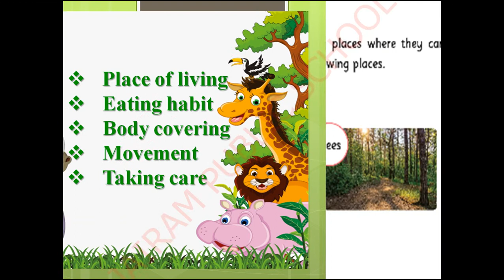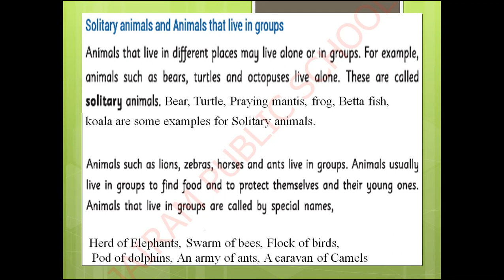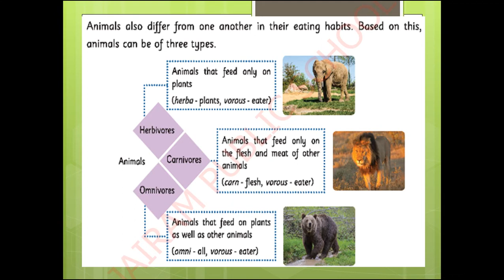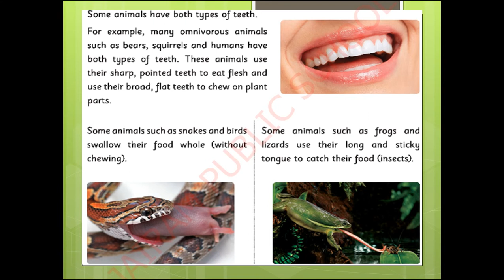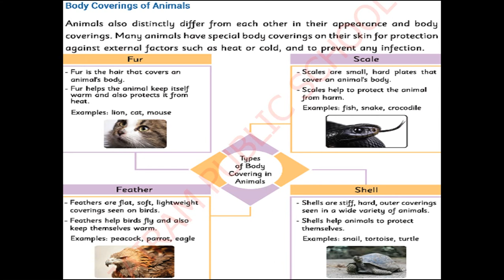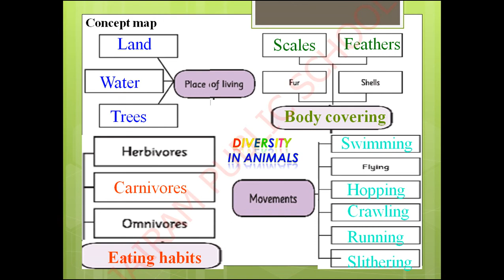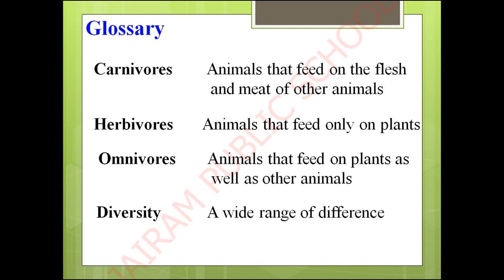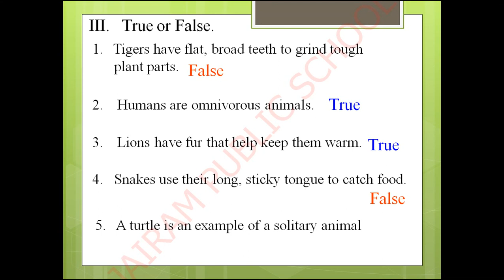Class 3 Science Lesson 3 Spots and Stripes Come Alive Part V